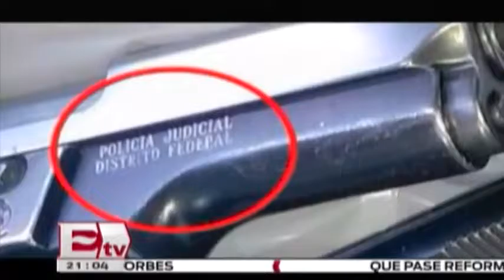Policías del DF asaltan a cliente del banco en Interlomas, uno muere baleado PacoZea.com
Este video fue el más visto en las últimas semanas. En él se ve a  dos asaltantes que intentaron robar a un cuentahabiente en el centro comercial Espacio Interlomas, eran Policías de Investigación en activo, adscritos a la  Procuraduría General de Justicia del Distrito Federal (PGJDF) confirmó la dependencia.

8 de diciembre 2015